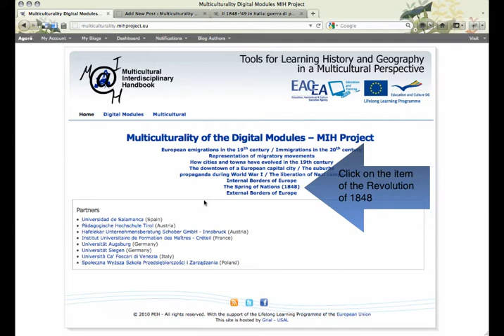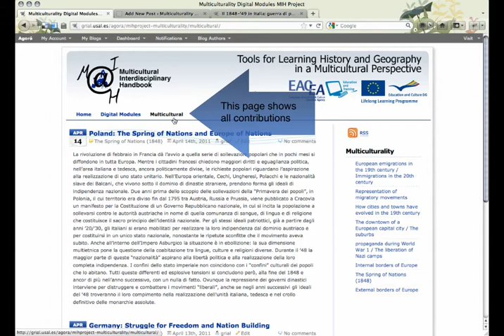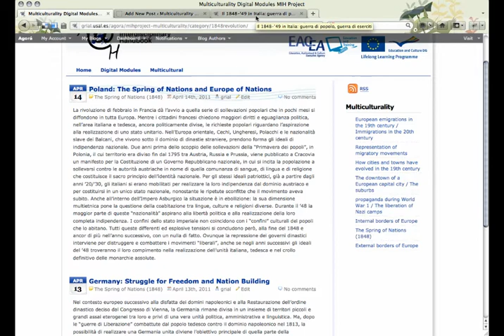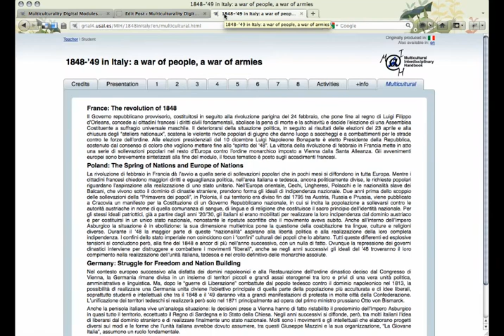Multicultural perspective of Digital Modules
MIH Tutorials.

This tutorial explains how the Multicultural tab of the Digital Modules works

The aim of MIH project (Multicultural Interdisciplinary Handbook: Tools for Learning History and Geography in a Multicultural Perspective, funded with support from the European Commision -Lifelong Learning Programme) is to build and sharing a set of tools that includes a Handbook for Teachers, Digital Modules and a Teacher Training Course in order to offer a structured path through European contemporary History and Geography.